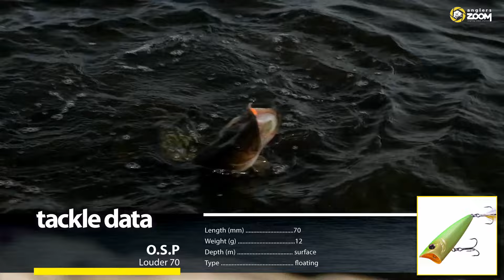Импровизируй и анализируй: цепляем «незацепляйки» в зарослях. Алексей Ивашков. Anglers Practical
«Смотрите, какой у меня букет «Мечта рыболова», – острит Алексей, держа в руке охапку оснащённых удилищ. На каждом – своя приманка. Объединяют «букет» два фактора: удилища все кастинговые, а приманки все – максимально подходящие для ловли в заросшей воде. Но вас ждёт не расслабленный перебор «ну на что-то она ж клюнет…», а остроумные и логичные импровизации со снастями и приманками!
Мощное удилище и хорошо летящий неогруженный виброхвост – так бывает, да. А теперь эта Footsie превращается в слаг, и всё равно роллингует – зафиксируй это. Что бывает, когда на вращалку BCS прицепить твистер с «юбочками» Pillo? Спойлер: будут щуки! А ещё вы увидите, до чего азарт рационализаторства может довести стандартный GreedyGuts… Щук, среагировавших на все эти осенние «джазовые импровизации», было, несмотря на рыболовный прессинг вокруг, так много, что мы их подсократили в фильме. Вы, если последуете к рекомендациям Алексея (он в конце ещё раз раскладывает всё по полочкам), тоже наверняка подустанете от них. И это будет здоровая оптимистичная усталость!
Заросшие мелководья на водоёмах близ городов – самые традиционные места всеобщей ловли. Да, трофеи тут редки, зато хорошее настроение от весёлых щук «обычного размера» можно поймать влёгкую. Итак, импровизируй и анализируй – осенний сезон в разгаре!

Снасти в фильме:
Удилища:
А также:
! Pontoon21 Greedy Guts 88SP-SR доведенный до состояния SSR
! Приманка, собранная на основе блесны Pontoon21 Ball Concept #2.5 + офсетный крючок Pontoon21 5511 #4/0 + твистер Pontoon21 Pillo 3,4’’

Не пропустите новые видео о рыбалке!